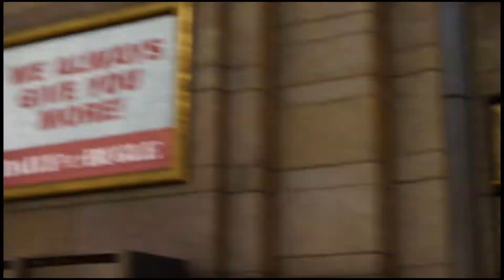Marvel's Spider Man Part 22 # Ellopták az ördög leheletét!